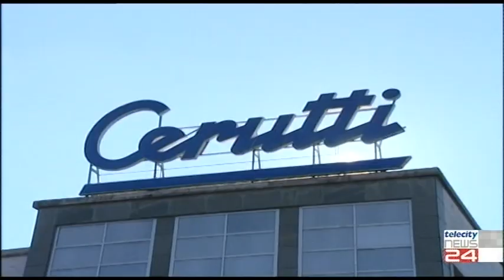09/06/20 - Officine meccaniche Cerutti: sale la tensione a Casale Monferrato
09/06/20 - Officine meccaniche Cerutti: sale la tensione a Casale Monferrato